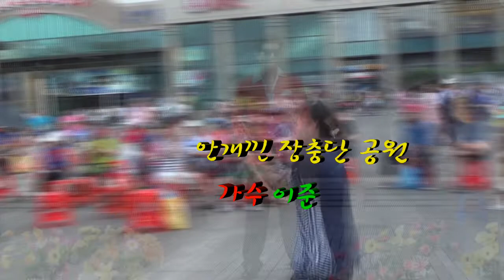가수 이준 안개낀 장춘단 공원 /원곡 배호/사랑예술공연단 부천역 마루광장 공연 2018.8.13.